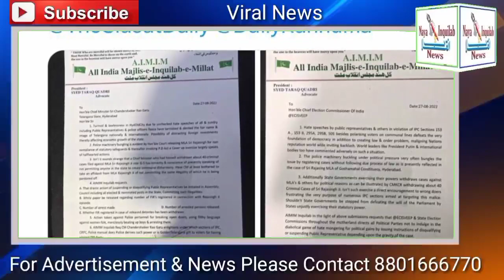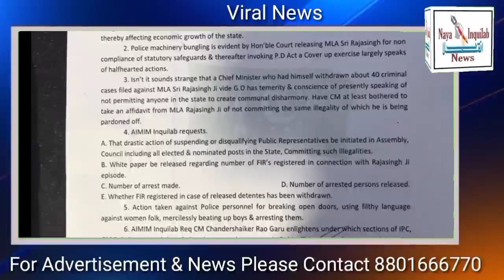MLA Raja Singh Ku Assembly se Disqualify Karna Ka Mashwara AIMIM Inquilab Party Ka CM KCR Ku.